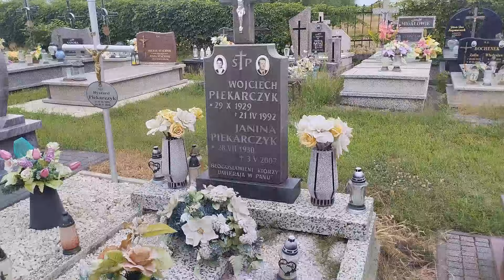Cmentarz Ropczyce Witkowice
Cmentarz